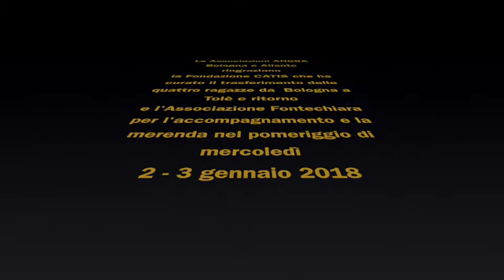Due giorni a Tolè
Con il sostegno della Fondazione CATIS di Bologna e la partecipazione delle ragazze dell'Asssociazione Fontechiara di Tolè, quattro ragazze delle associazioni ANGSA e Aliante hanno potuto godere di due giorni di vacanza organizzata a Tolè. Il video mostra alcuni momenti e attività delle giornate.
Video a cura di ANGSA Bologna